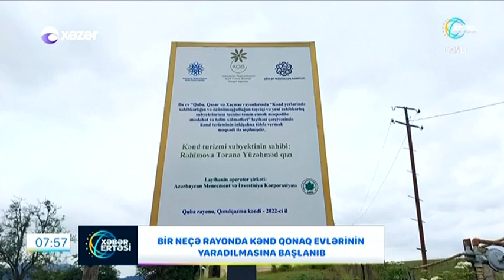Bir neçə rayonda kənd qonaq evlərinin yaradılmasına başlanılıb